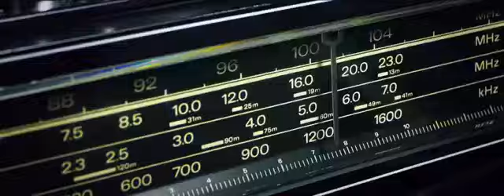Annuel AA - Por Ley ( video oficial )